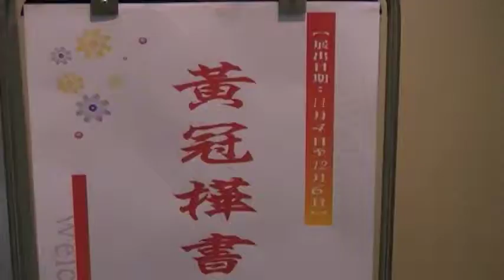黃冠樺 福爾摩莎書畫展 B2 梧棲鎮農會 地球村 Arts104 古玩古董 玉而富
黃冠樺 福爾摩莎書畫展 B2 梧棲鎮農會

(藝術品)